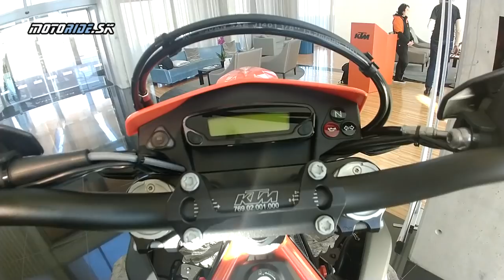KTM 690 Enduro R a 690 SMC R 2019 otestujeme v Portugalsku - motoride.sk